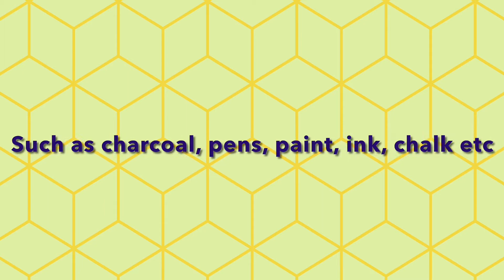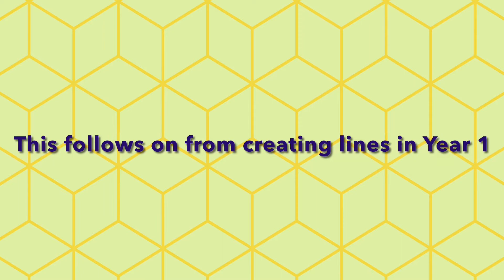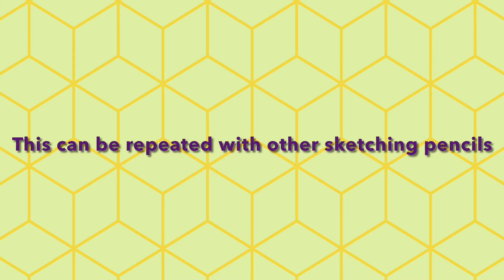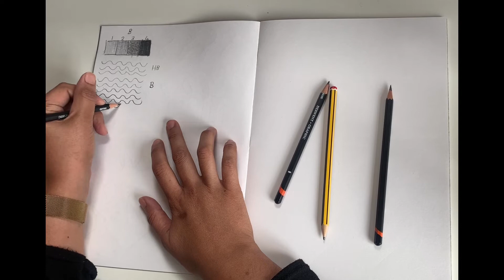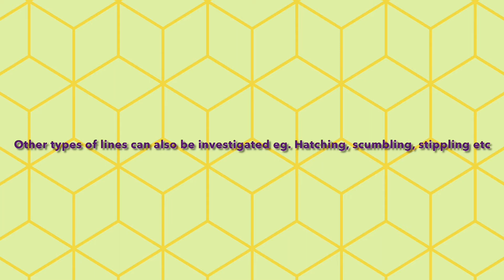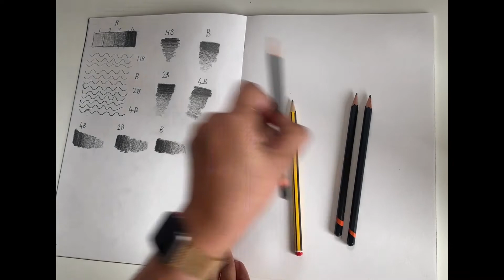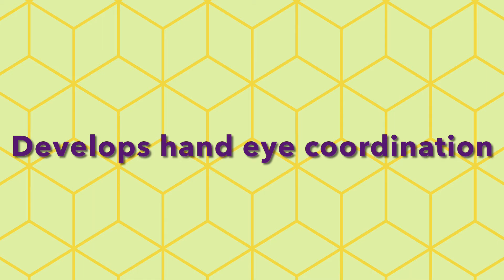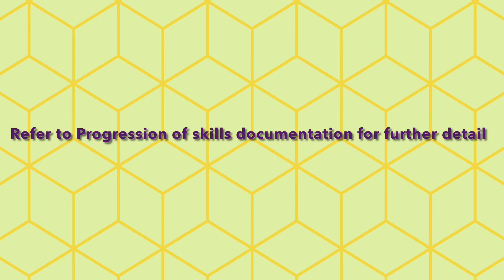Art and Design Skills Progression: Drawing Year 2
This video demonstrates key drawing skills for Year 2. You can use it to compliment an Art unit or use it for some sketch book work to refine drawing skills. Adapt and change the activities to suit the needs of your class.